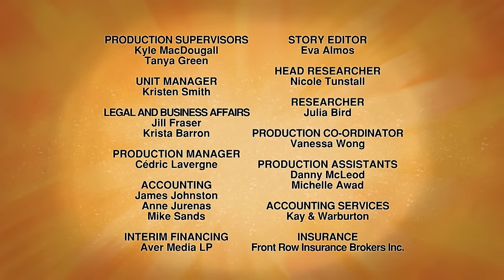Wild Kratts | Koala Balloon | Full Episode | Season 1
Now you can go wild with the Wild Kratts every Wednesday with a brand new video on the official Wild Kratts channel!

The Kratt Brothers leap into animated action in Wild Kratts, a new half-hour adventure comedy from the creators of the hit show Kratts’ Creatures and Zoboomafoo. In each episode, Chris and Martin Kratt travel to a different corner of the world to meet amazing new animals.

Join the Wild Kratts for a laugh-out-loud adventure, as Martin and Chris activate their creature power suits to rescue their animal friends!